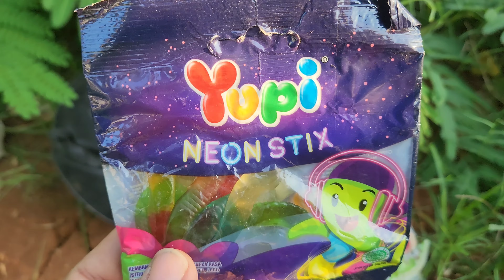Mencari Ondel Ondel Betawi Ondel-Ondel, Ondel Ondel, Ondel Ondel jatuh,badut,pocong,Ondel, bebek#141